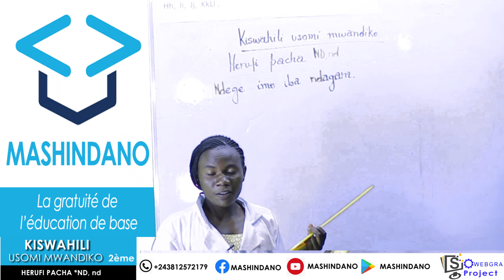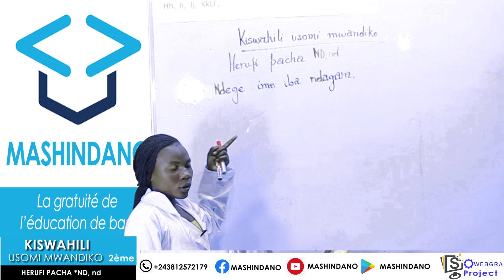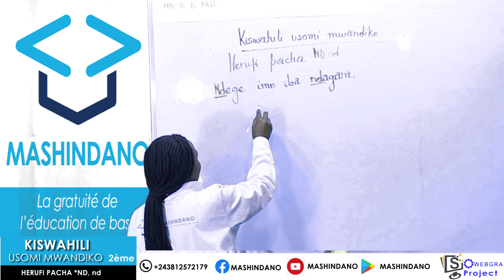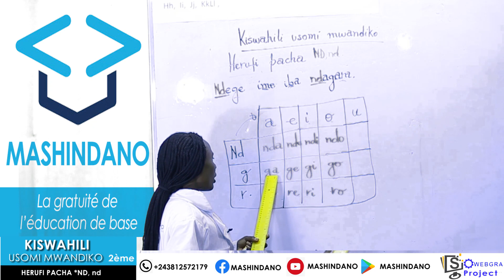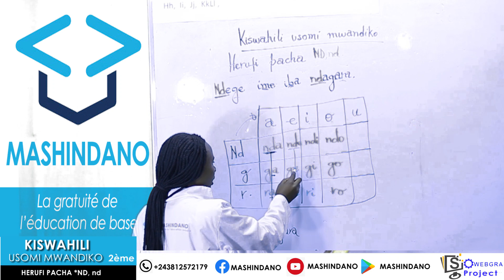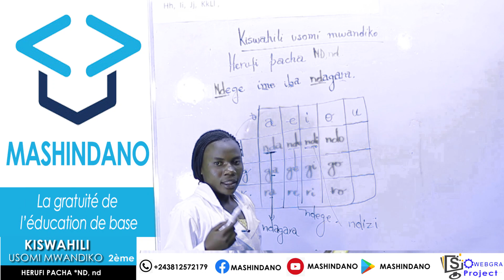Kiswahili usomi mwandiko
Herufi pacha ND, nd